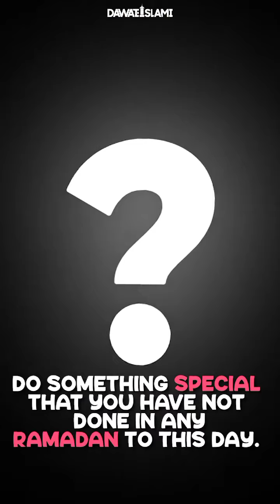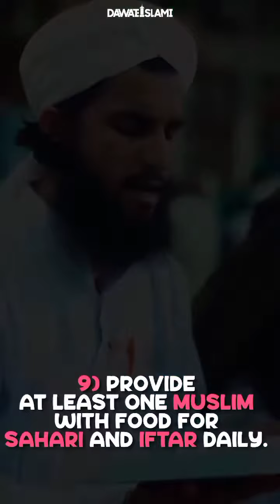Ramadan Tasks & Challeges